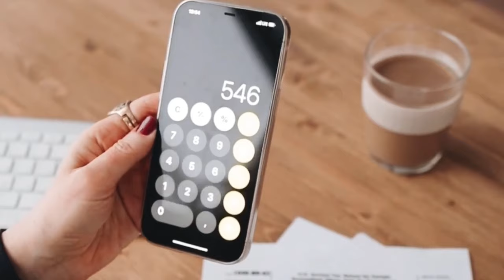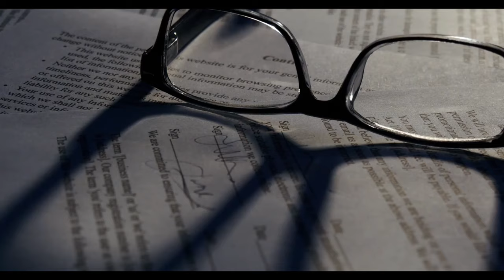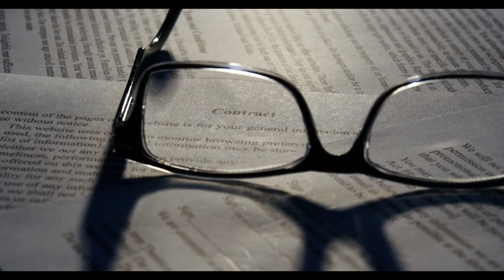Emekli maaşında yüzde 86 zam detayı. Yeni emeklilik sistemi için düğmeye basıldı